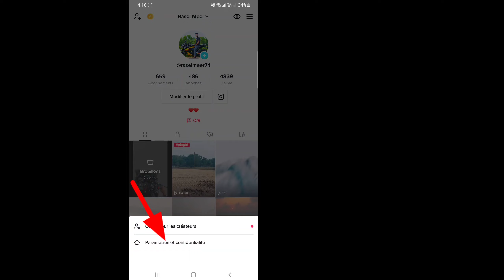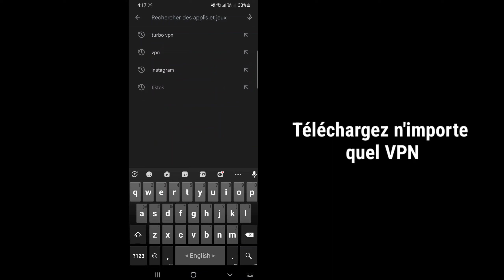Comment changer votre région / emplacement TikTok (2022) | Comment changer votre pays Tiktok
Dans ce tutoriel, je vais vous montrer comment changer votre région/emplacement TikTok

Si vous voulez changer votre pays Tiktok ? Continuez à regarder la vidéo jusqu'à la fin. C'est une méthode assez simple et facile.